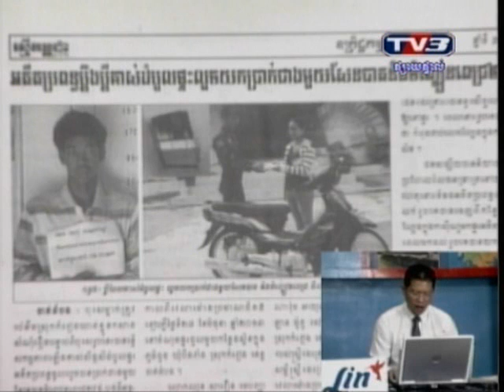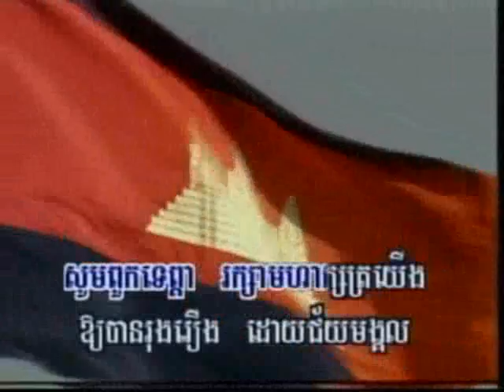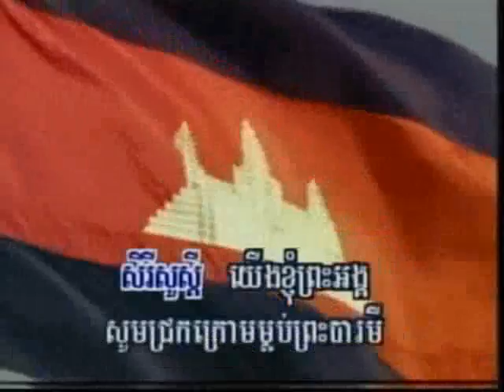TV3 Morning News 30 June 2013 Part 3/4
TV3 Morning News 30 June 2013